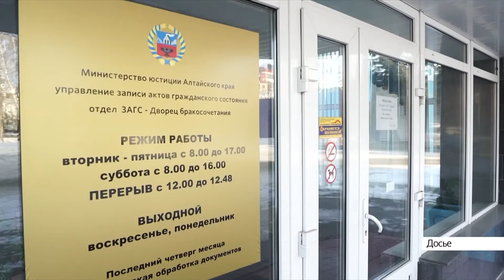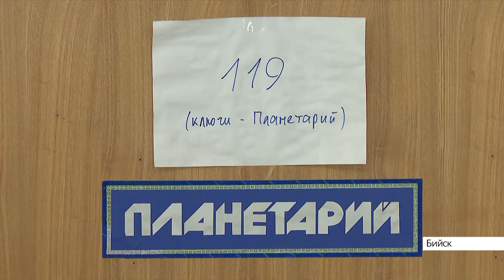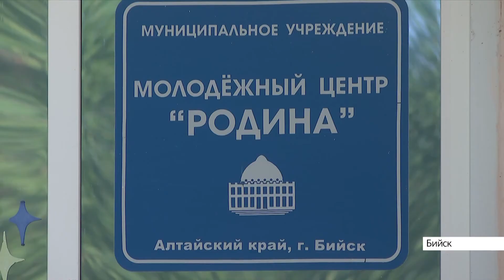Выпуск новостей в 6:20, 30 июля 2021 года